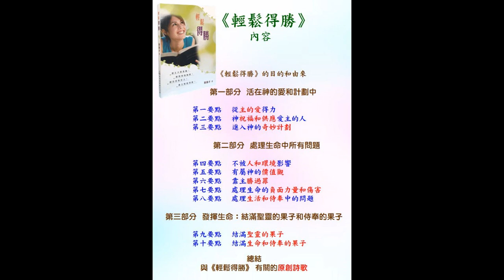陳姊妹分享葉國才牧師的新書《輕鬆得勝》怎樣幫助她處理生命中各樣問題,葉牧師將這書送給任何教牧和神學生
感謝主！路德會文字部剛剛將葉國才牧師的新書《輕鬆得勝》出版了，《輕鬆得勝》是一本提升基督徒靈命和侍奉，和幫助教牧有效地牧養和興起教友的書，適合教牧和平信徒，也有討論問題供小組使用，我會將這書送給香港和各地任何華人牧師、傳道人和委身的神學生，為了祝福神的眾教會。這書有199頁，內容豐富。

1. 與主的關係：怎樣建立與主相愛的關係，怎樣從主的愛得力，怎樣深信神的供應和計劃。
2. 處理生命：怎樣不被人、罪、負面思想情緒和潛意識、婚姻和生活的問題、和侍奉的問題影響。
3. 進入不同層次的侍奉：侍奉可以由簡單的生活見證，到建立別人的靈命，或進入策略性的侍奉。

《輕鬆得勝》的特色：
1. 一目了然：簡單知道怎樣處理和發揮生命。
2. 有實際可行的方法：我和很多人曾20年實際地應用。
3. 可以輕鬆喜樂地得勝：可以在恩典中輕鬆喜樂地處理任何問題，不需要在壓力下成長。因為耶穌的軛是容易的，而上帝喜悅我們任何真心的努力。
4. 活出《輕鬆得勝》並不太難：處理和發揮生命並不是遙不可及。

    作者簡介：葉國才牧師，37年牧會經驗，擁有美國宣道會聖經大學學士學位、美國路德會神學院兩個釋經學神學碩士學位。神學院及聖經學院教師、提升靈命和訓練人侍奉神，列國的宣教士及復興者。

   歡欣頌教會
🌈葉國才牧師帶領：星期日（除了每個月第一個星期日）有侍奉操練課程：2時至4時。
報名WhatsApp, 微信或電話：（852）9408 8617;